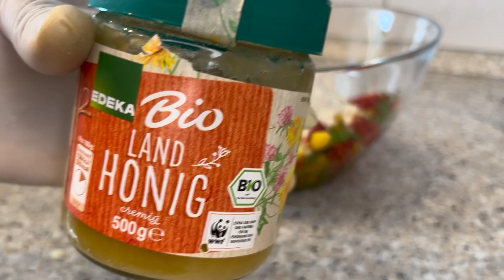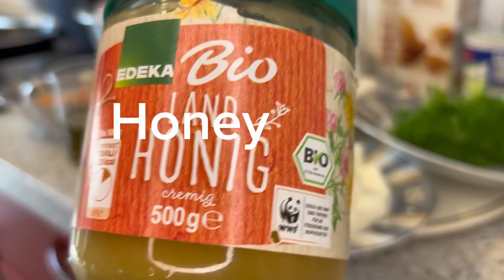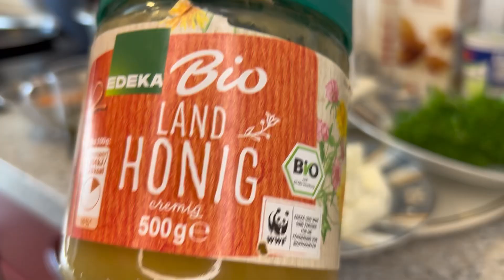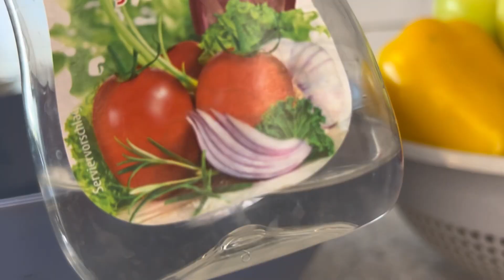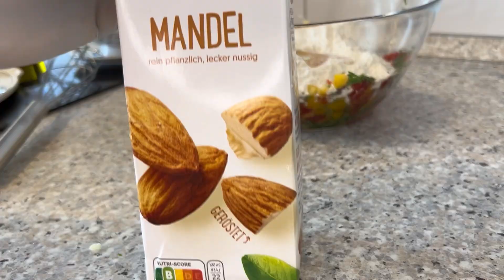Healthy delicious vegetable pancake with honey and fruits salad.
Flour 200g
Fresh cheese 250g
Milk 3 tablespoon
Black olives 100g
Paprika 2
Honey melon 1
Oranges 2
Lemon 1
Avocado 2
Ginger
Garlic 2
Parsley leaf
Salt to taste
Black pepper
Eggs 2
Apple 2